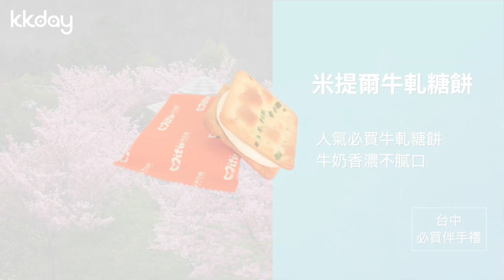【台灣旅遊攻略】台中推薦必買伴手禮｜KKday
來到台中旅遊，只知道買太陽餅當伴手禮嗎？KKday幫大家精選了台中必買的10大伴手禮，除了有經典的檸檬餅、鹹蛋糕外，還有許多台中隱藏版的特色伴手禮喔！下次來台中旅遊，買些不一樣的伴手禮，讓你的親朋好友耳目一新吧！